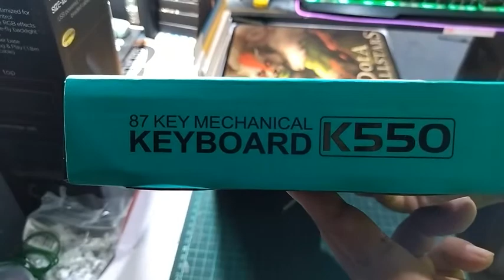LEAVEN K550 Mechanical RGB Gaming Keyboard